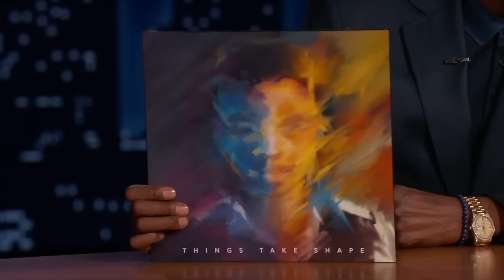Amorphous, Kelly Rowland - Finally (Cannot Hide It) [Jimmy Kimmel Live Performance]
Amorphous ignites a feel-good disco/soul train inspired performance with the stunning Kelly Rowland, performing their reinvention of CeCe Peniston's classic, 'Finally (Cannot Hide It), from Amorphous' debut EP, Things Take Shape. Things Take Shape is available now

With thanks to Sunset at The West Hollywood EDITION.

Dancers:
Jahari White
Durand Bernarr
Lendryx Barnes
Nicholas Davison
Amindi Frost
Kodie Stringer
Shari Selima Gardner
Chawntá Marie
Bianca Muscatelli
Pamela Robles-Vasquez
JP Kaya